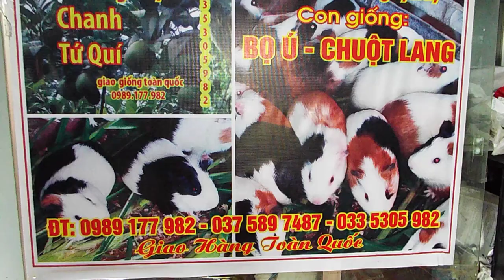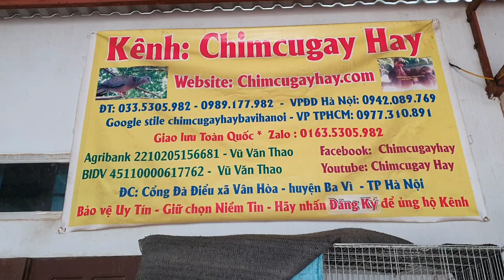hướng dẫn từ A - Z quy trình làm 1 lồng chuột lang bọ ú nuôi 50 con nái đẻ